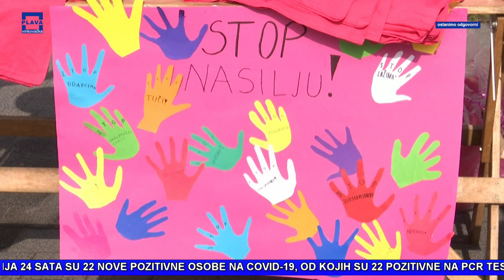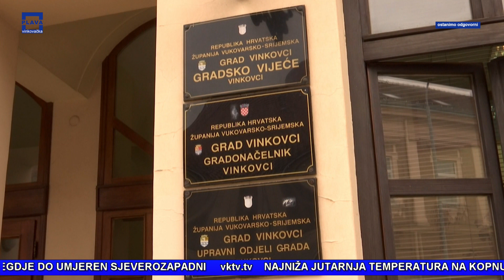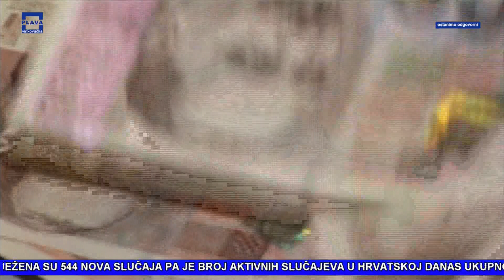TU OKO NAS 25.02.2021.